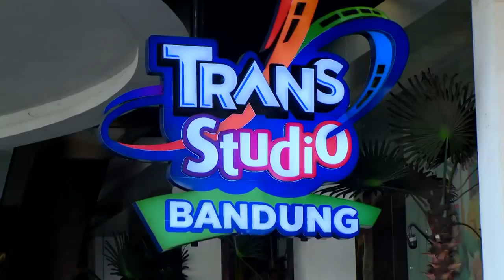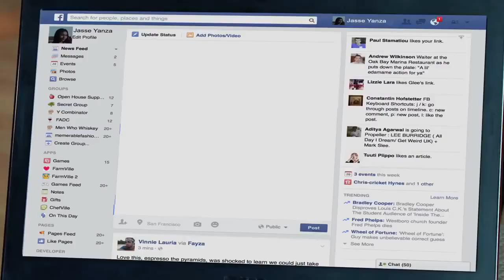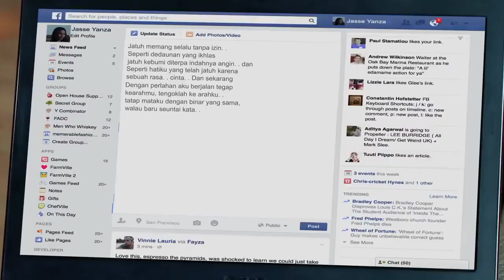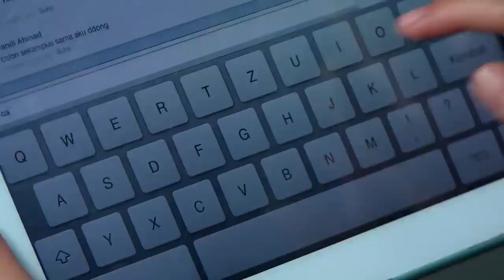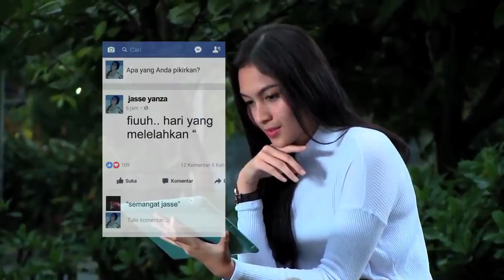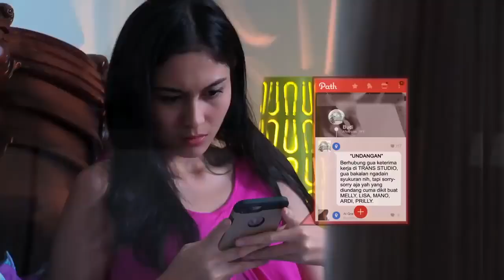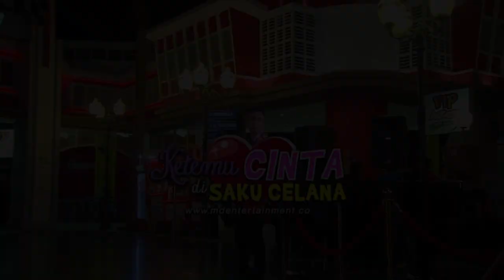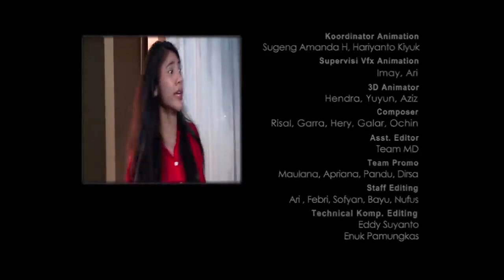FTV SPESIAL TERBARU 2021 - KETEMU CINTA DI SAKU CELANA